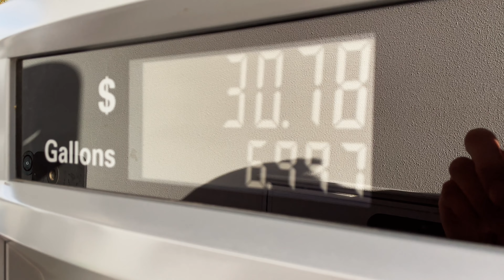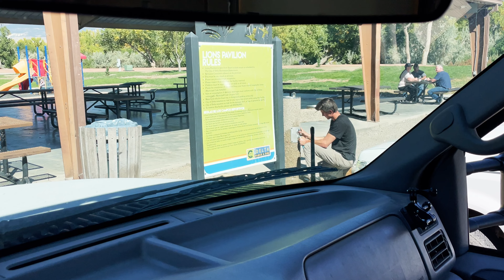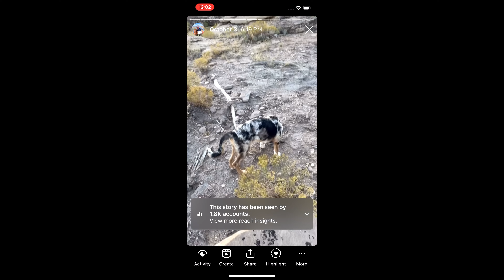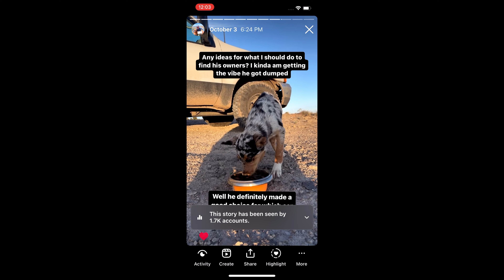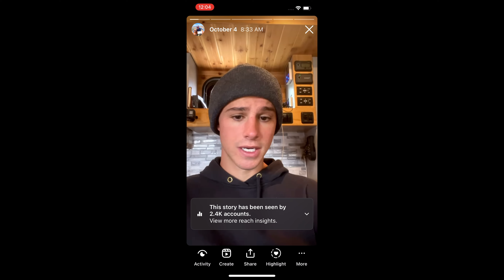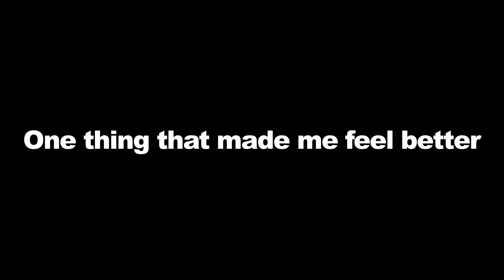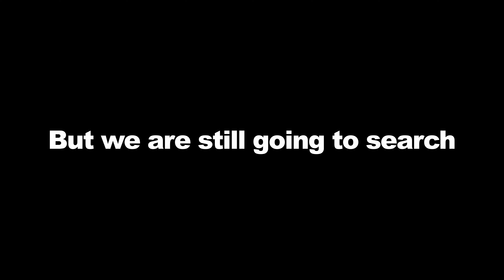Finding a Stray on the Trail | Colorado to Utah EP2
On my journey from Colorado to Utah I find a 4-5 month old pup who appeared out in the desert. It was a shock just to find him out here but what happened next turned my expedition into a rescue mission.

If you want to contribute to the channel, it would greatly help support producing these videos!  Thanks:)